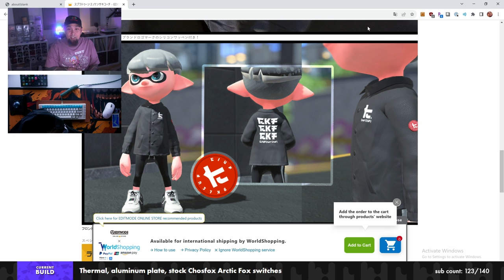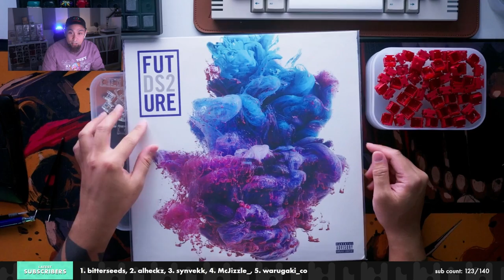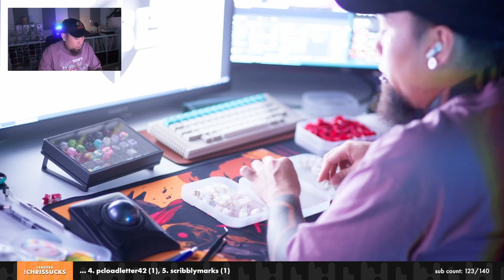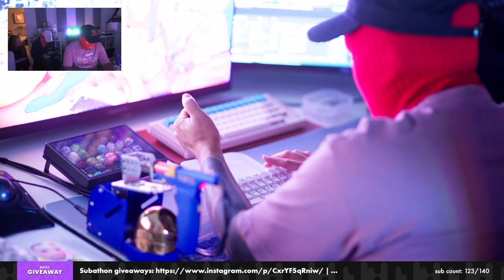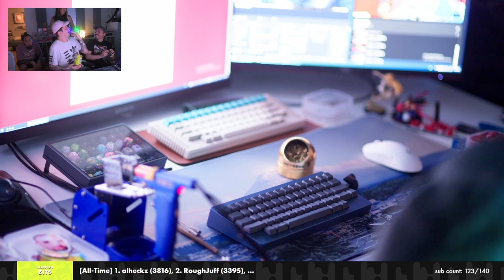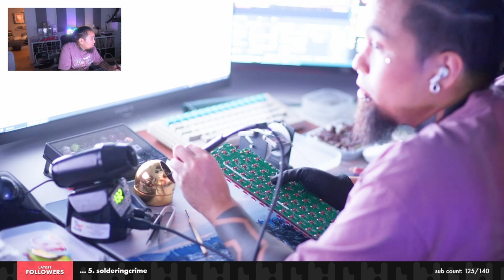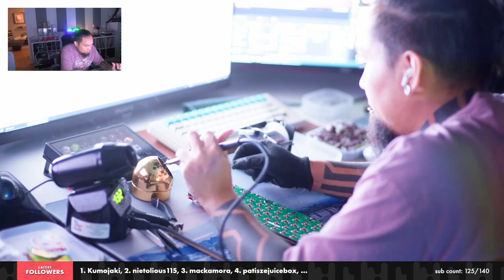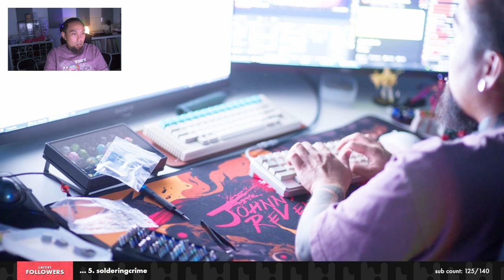[SUBATHON NIGHT 3/4] merchandise: September 28, 2023 [VOD]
SOCIALS